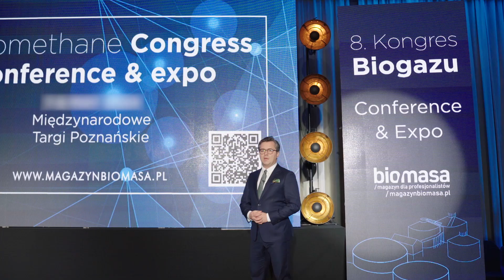Zapowiedź Kongresu Biometanu 2024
Kongres Biometanu to obowiązkowy punkt na mapie wydarzeń branżowych. W tym roku wydawca @magazynbiomasa  zaprasza przedstawicieli sektora biogazu i biometanu do Poznania. Kongres Biometanu odbędzie się 21-22 maja 2024 w Sali Ziemi na terenie Międzynarodowych Targów Poznańskich.
Kongres Biometanu łączy w sobie formułę Conference&Expo, dzięki czemu w rozbudowanej Strefie Expo – wydzielonej przestrzeni przeznaczonej na stoiska wystawców – przedstawiciele wiodących firm sektora biometanu zaprezentują swoją ofertę.